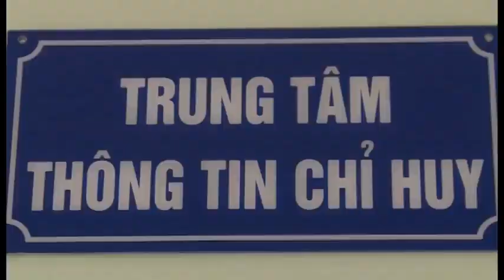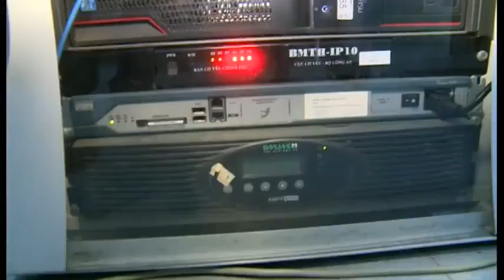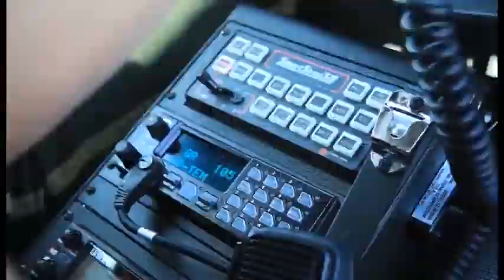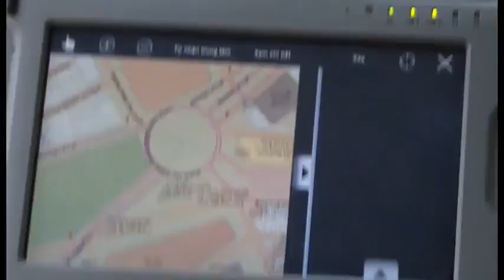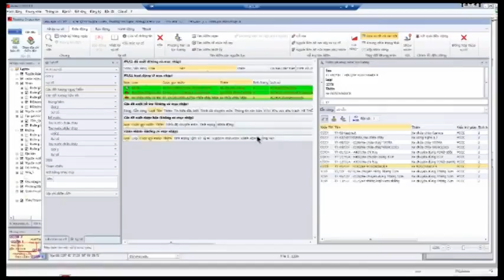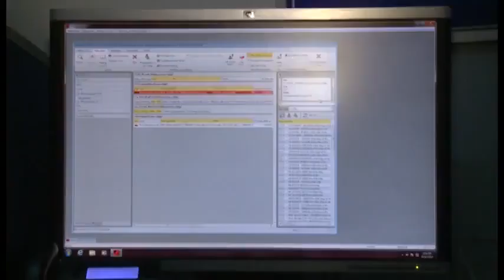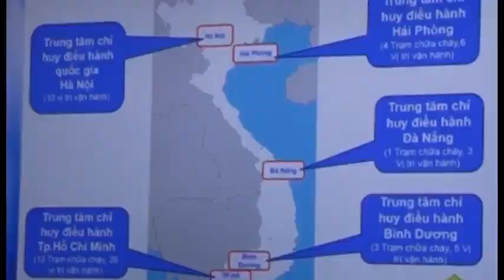Hoạt động của Trung tâm thông tin chỉ huy điều hành PCCC&CNCH